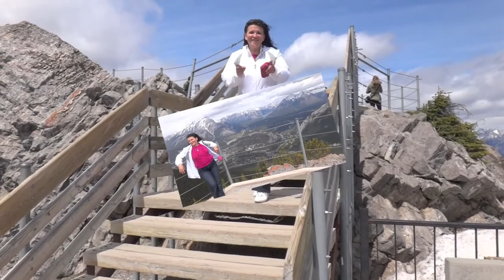Memories fron the Rockies (2)